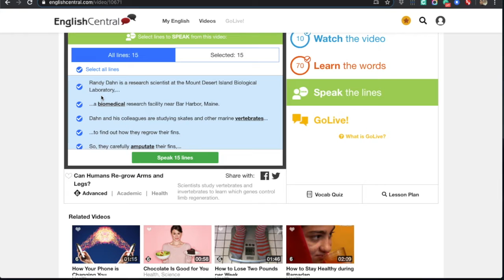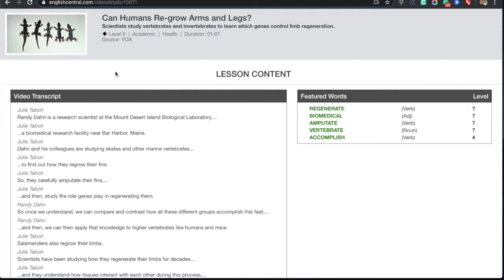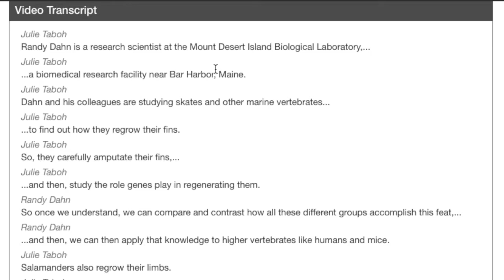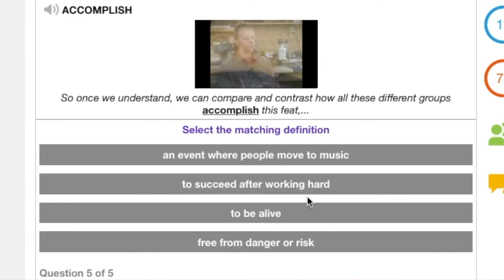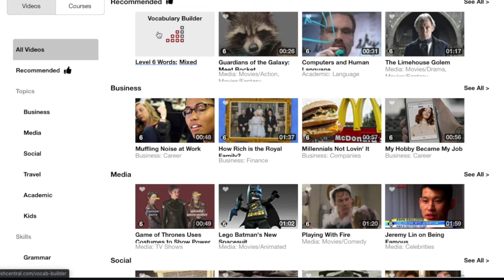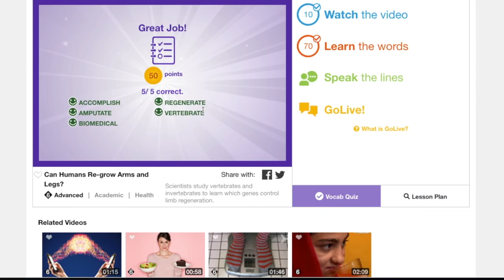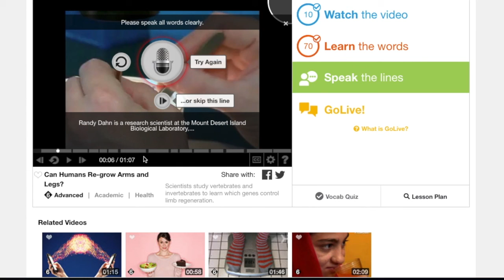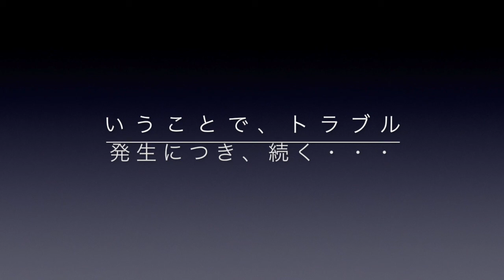English Central Stepbystep Guide4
コロナに負けるな、高校生、ということで、
この春使えるツール第一弾。
English Centralを紹介します。

「レッスンプラン」活用法、
「Vocabulary Quiz」の紹介
音読はなぜか上手に録画できないので
次回、iPadに端末を変えて録画した模様を